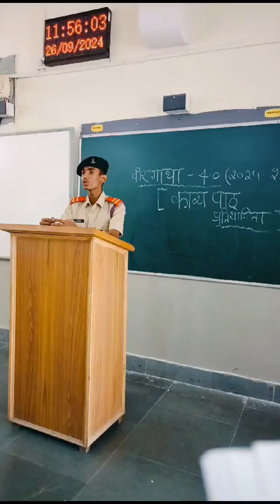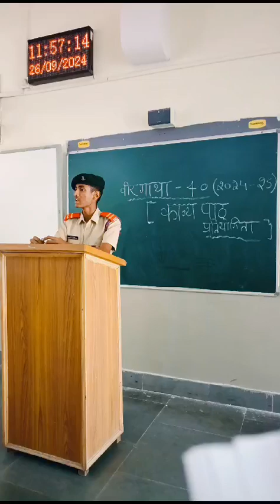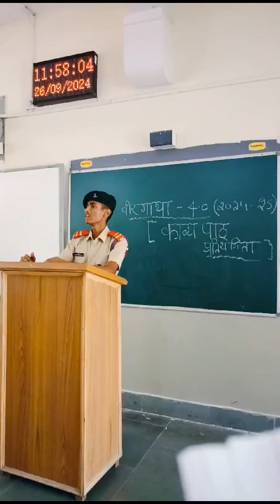VEER GATHA 4.0 Poem recitation on " Patriotism and Sacrifice" by cdt of class XI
*Description:*

Presenting VEER GATHA 4.0, a poignant multimedia presentation by the cadets of Sainik School Chittorgarh, paying tribute to India's unsung heroes. This inspiring narrative showcases the bravery, sacrifice, and patriotism of our nation's forgotten warriors.

*About VEER GATHA 4.0:*

- A tribute to the unsung heroes of India's struggle for independence
- A multimedia presentation by the cadets of Sainik School Chittorgarh
- A story of courage, sacrifice, and patriotism
- A salute to the forgotten warriors who shaped India's history

*Credits*

- Presented by: Cadets of Sainik School Chittorgarh